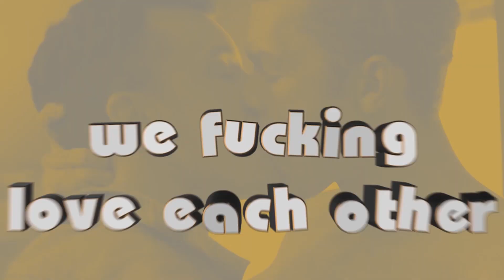Ian & Mickey | Gallavich | fall back into place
• HD + HEADPHONES •

ac: @a_thryn on instagram